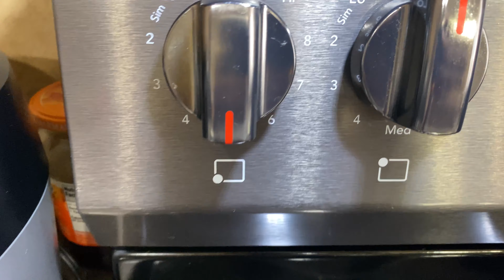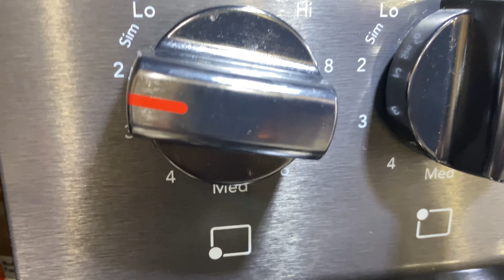ARROZ BLANCO CON PEGAO a lo Puertorriqueño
Tradicional arroz blanco con pegao que nos encanta en Puerto Rico 🇵🇷 fácil, rápido y rico 😋